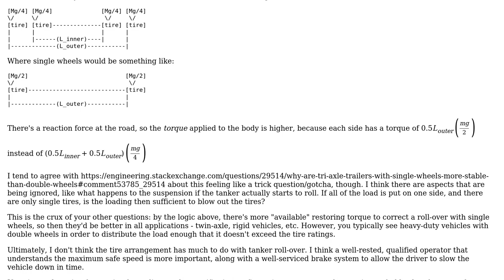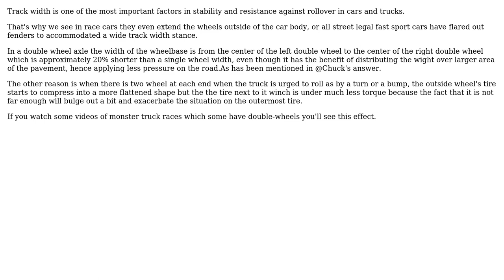Engineering: Why are tri-axle trailers with single wheels more stable than double wheels?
With thanks & praise to God, and with thanks to the many people who have made this project possible! | Content (except music & images) licensed under CC BY-SA | Music | Images & others | With thanks to user SystemParadox user kamran user Chuck and the Stack Exchange Network Trademarks are property of their respective owners. You are responsible for your own actions.